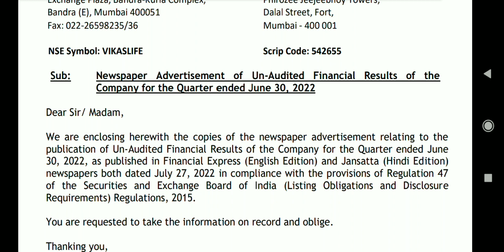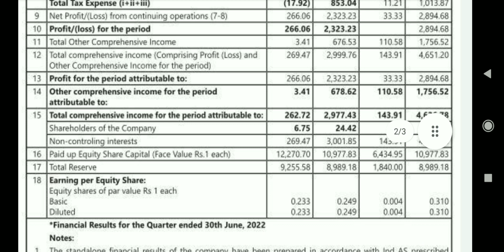vikas lifecare share latest news, vikas lifecare share latest news today, vikas lifecare share news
vikas ecotech share latest news,vikas lifecare share latest news,vikas ecotech share news,vikas lif

share market news,vikas lifecare share price,vikas lifecare share target,vikas lifecare right issue,vikas lifecare right issue ratio,vikas lifecare share news today